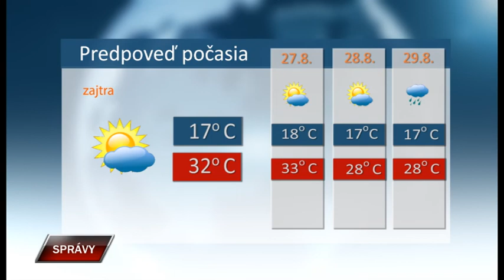Spravy 25 8 2022